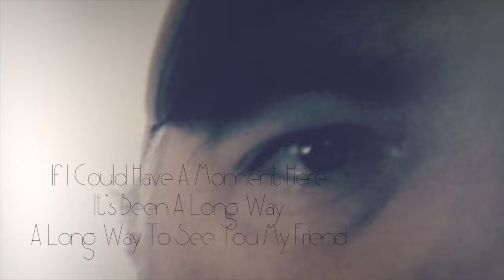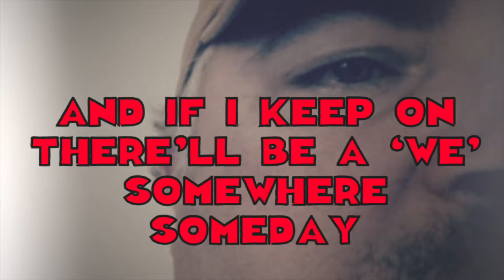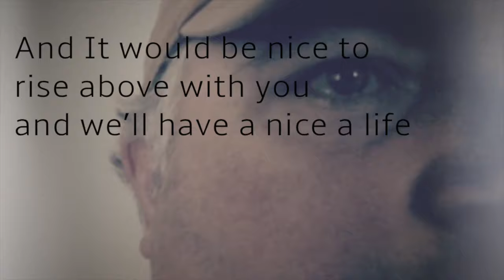A Nice Life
A Nice Life - Single off the album PAST LIFE ECHOES